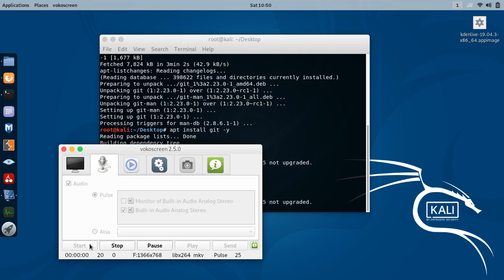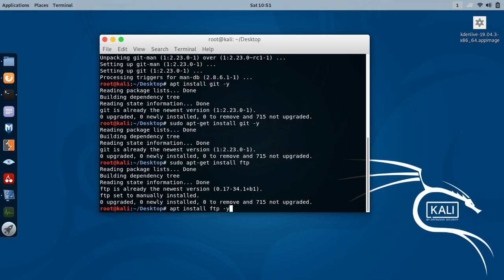How to install ftp in kali linux/Ubuntu/debian